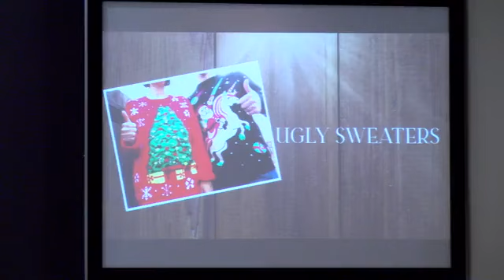12/18/2022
The Heart of Christmas: Love